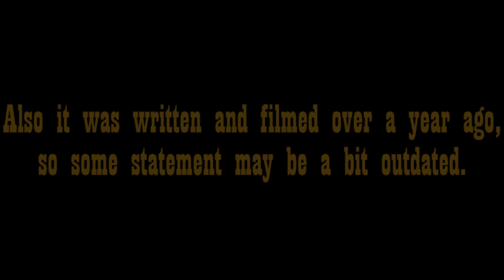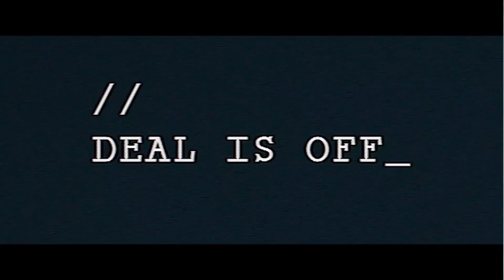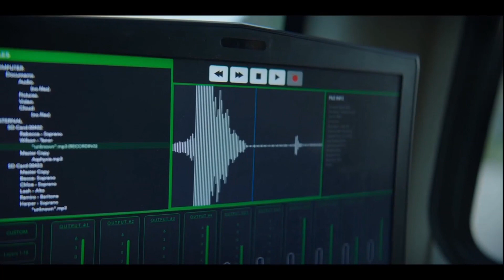"Schloctober Marathon 2022" - The Lard_Aardvark Show: Pilot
The Lard_Aardvark watches and reviews three low budget horror movies that he found on TubiTV.

0:00 Intro
1:45 Eradication
8:42 Requiem For A Scream
12:44 TANGENT MOMENT
14:15 Requiem For A Scream
20:30 Shark Side of the Moon
30:57 Credits
31:37 Outtakes